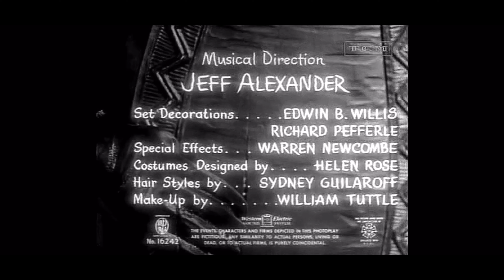Opening Credits | Remains to Be Seen 1953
Remains to Be Seen 1953
A singer (June Allyson) and the manager (Van Johnson) of a Park Avenue building wonder who knifed the singer's already-dead uncle.